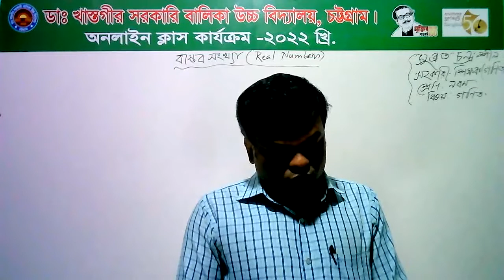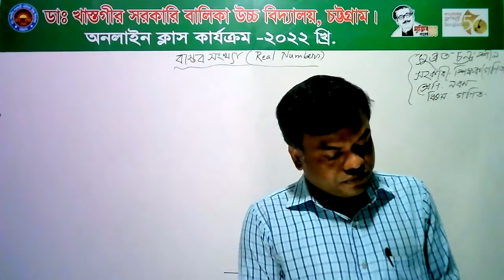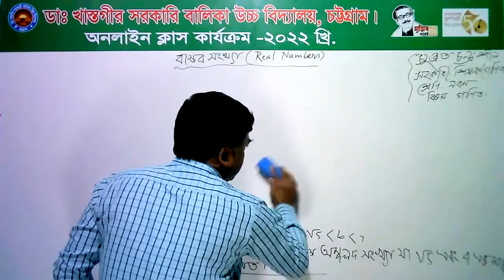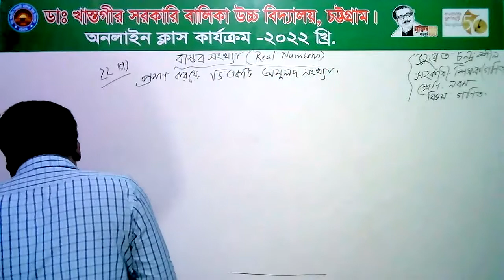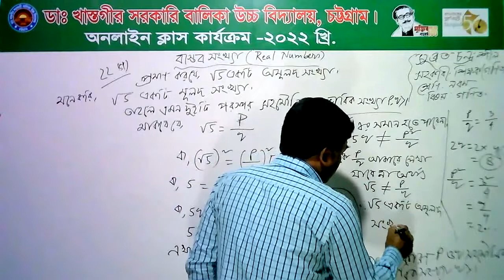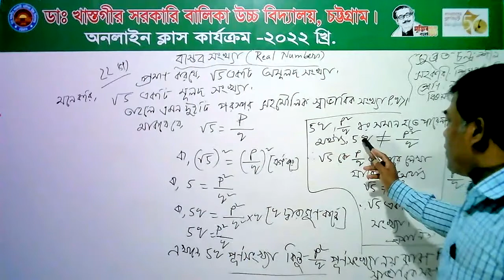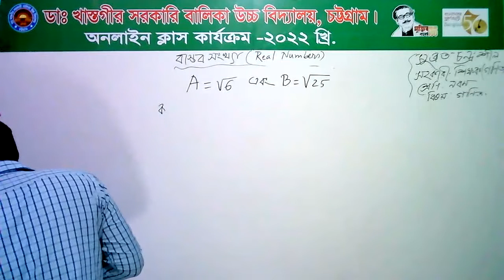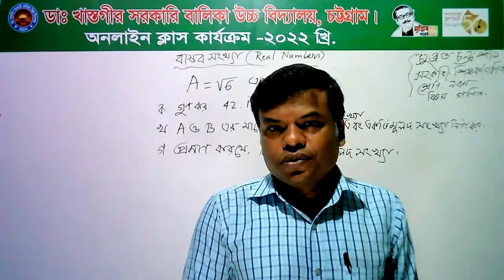নবম শ্রেণি। গণিত। বাস্তব সংখ্যা (চতুর্থ অংশ)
শ্রেণিঃ নবম
বিষয়ঃ গণিত
আলোচ্য বিষয়ঃ বাস্তব সংখ্যা
সুব্রত চন্দ্র শীল
সহকারী শিক্ষক